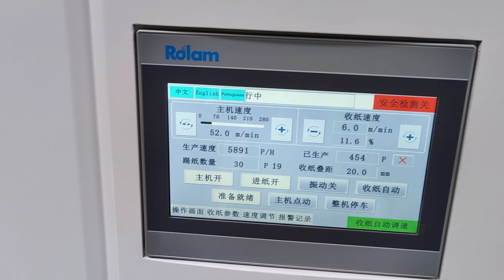Rolam 1200PCS 4 6 corners folder gluer testing with 4 corners corrugated boxes Folding Gluing Machin